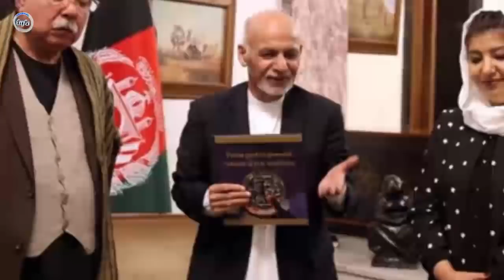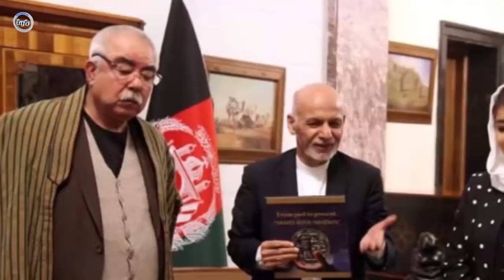واقـ/.ـعه عاجل دیشب در داخل ارگ قلب رهـ/ـبر طـ/.ـا.لبا.ن را سو.ر.ا.خ کرد